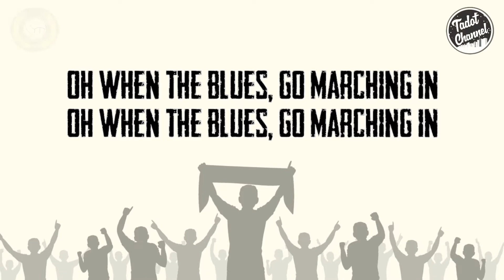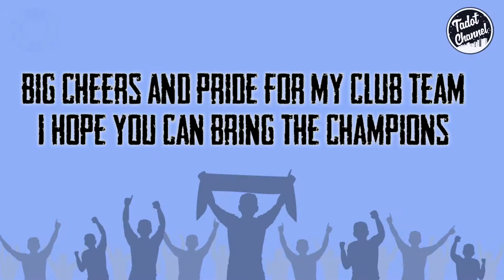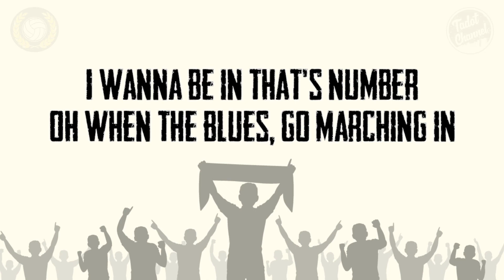Oh When The Blues - Sunday Eleven | Chant Supporter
Terima kasih :)